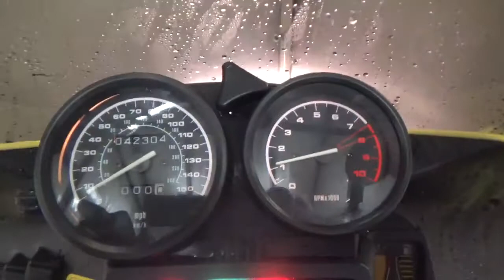1995 BMW R1100RS 259S Used Motorcycle Parts At Mototech271